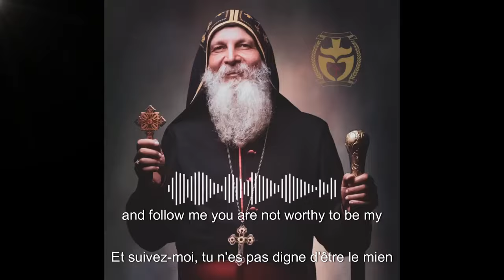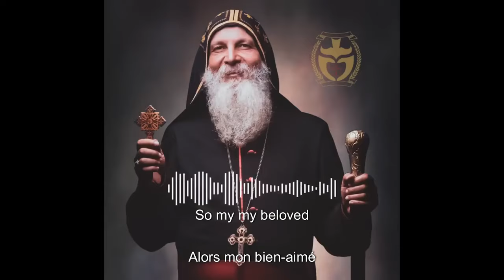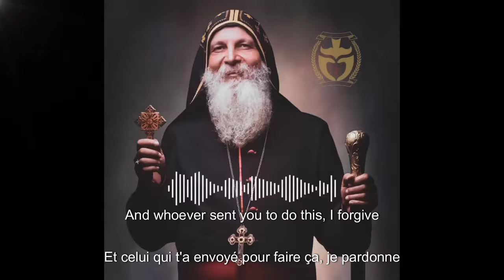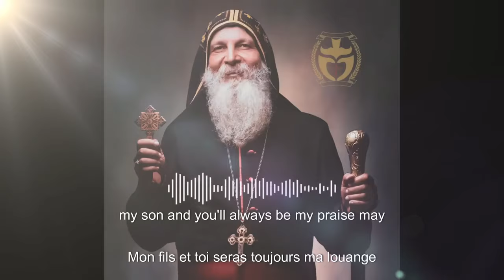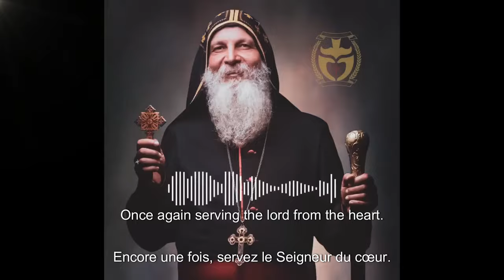Personal message from mar mari Emmanuel after the abuls attack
00:00 Introduction
00:14 Intro topic
00:2 first summary

Welcome to christian prince live summary! In this captivating video, let's dive into the world of Islam, exploring its historical and cultural facets and contemporary challenges.

Discover the deep roots of Islam and its evolution over the centuries. From key moments to influential figures, embark on a journey through time that highlights the rich history of this thousand-year-old sect.

Explore the cultural diversity within Islam, from artistic traditions to culinary customs. ( camel urine )

Tackle current issues and dilemmas facing Islam today. From theological debates to social challenges, we examine the burning issues that expose the demonic face of Islam in the modern world.